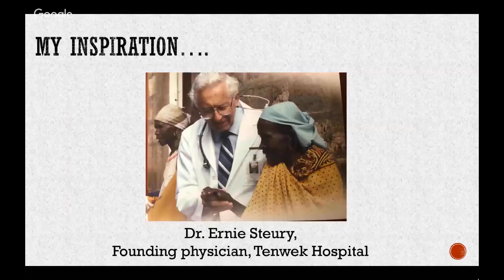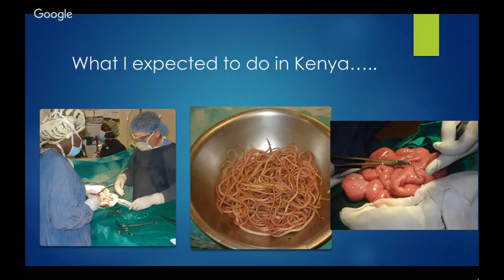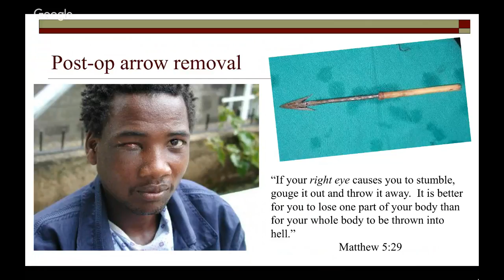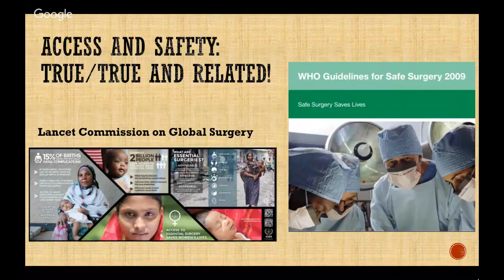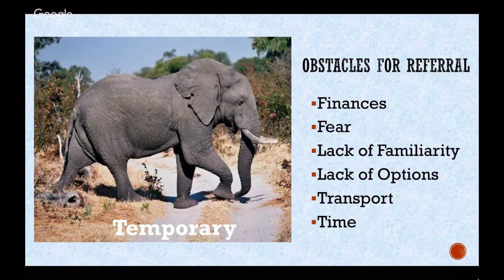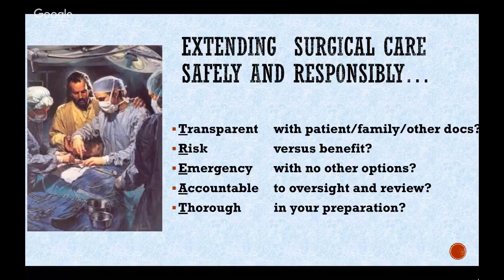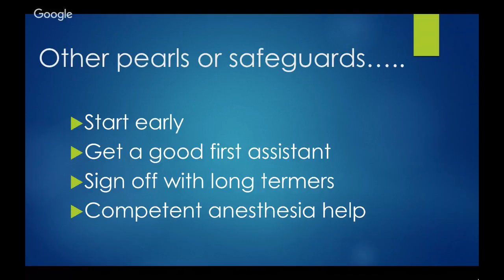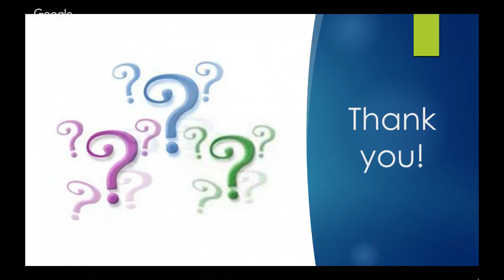Webinar: Operating Outside Your Surgical Training Comfort Zone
Webinar Recorded: June 13, 2018 - Dr. Mike Chupp presents "Operating Outside Your Surgical Training Comfort Zone."